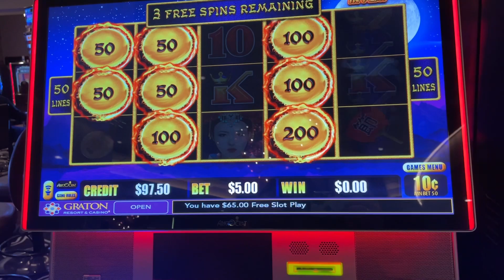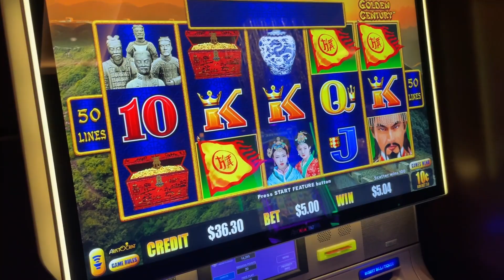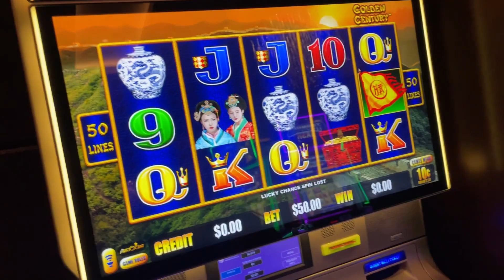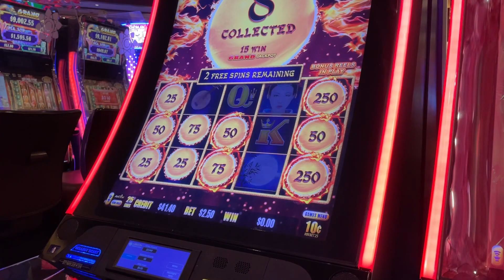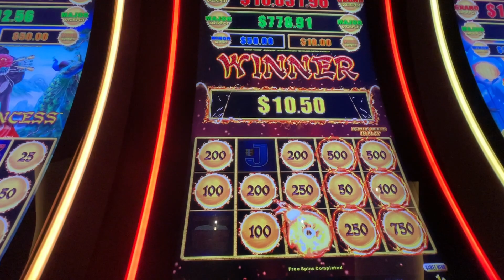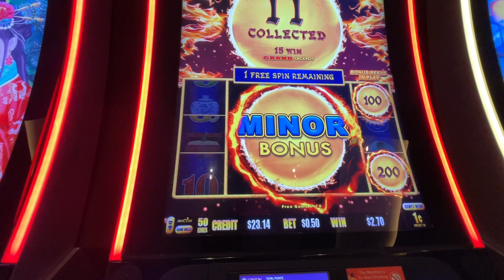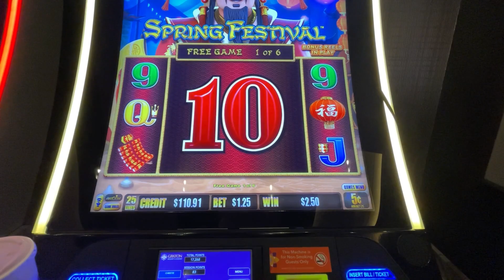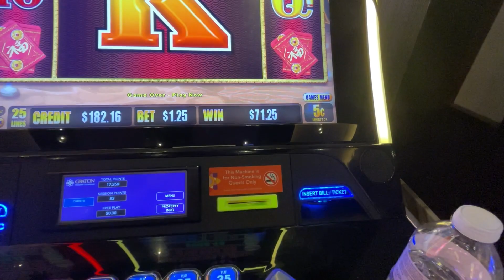Dragon Cash/ Dragon Link Wins compilation Graton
Welcome to Crow Slots!  She's Crae, he's Flow and together we are Crow! We're a couple that enjoys all aspects of Casino Entertainment.  Slots, tables, hotels, dining and shows.  We are a tale of two styles. Flow likes high limit go big or go home! Crae likes lower limit bets and slow and steady winning.  We both enjoy all the amenities Casinos have to offer!

We Are A Real Slot Video Channel From Huge Wins To Loses! 100% Our Money. We Post Often With Random Lives!

We invite you to join us via our channel and share our casino experience.

Want To See How We Gamble Live!? Check These Out!

If You Would Like To Chat With Us. We Are Always Active There!

By Clicking 'Like' 👍🏼on this video you help me out massively with reaching both current subscribers and new viewers!
Help Is Always Available If You Ever Need It.